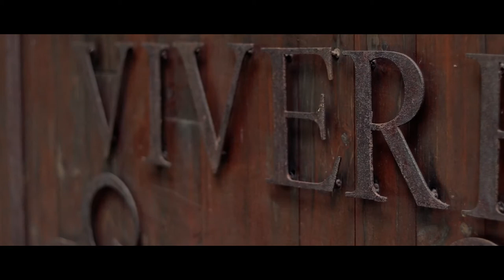Dusty Blue Styled Shoot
We bring all the wedding inspiration along with The most comprehensive Wedding-supplier & services directly in South Africa.